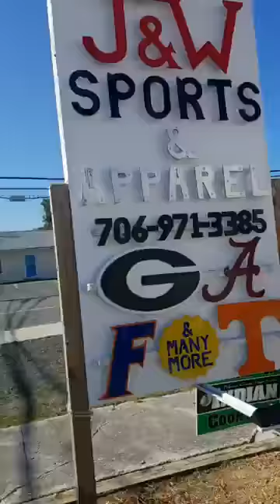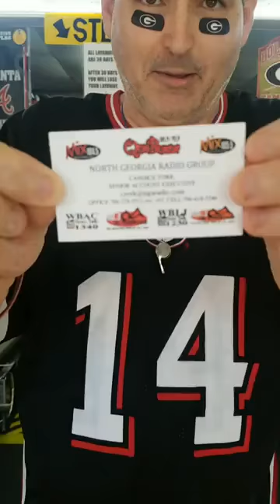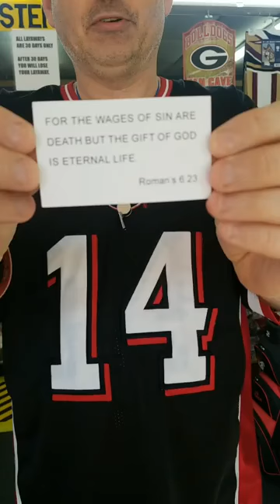GAME DAY GA VS CLEMSON SEPT 4 2021 HYPE VIDEO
CRAZY MAN IN WIG AND GO DAWGS!!